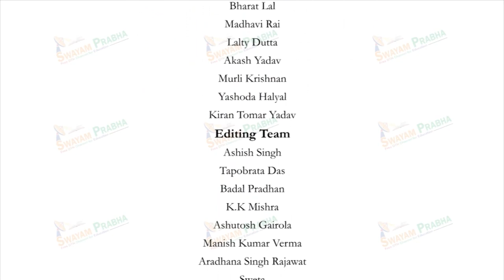Moplah Rebellion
Subject : Sociology